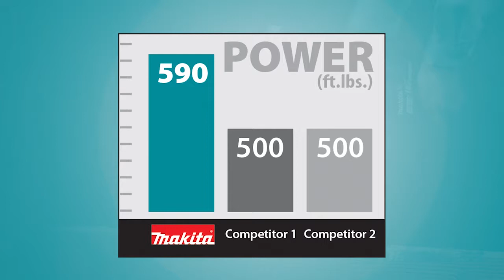MAKITA 18V LXT® Brushless 7/16" Hex Impact Drill Kit (Short Version)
The Makita 18V LXT® Lithium-Ion Brushless Cordless High Torque 7/16" Hex Chuck Impact Wrench Kit (XWT09T) combines 590 ft.lbs. fastening torque with extended run time and speed control for unmatched fastening performance. It features an efficient Makita brushless motor for longer run time, increased power and speed, and longer tool life. The electronic 3-speed power selection switch gives users more precise fastening control. With the 7/16” hex chuck and hanging ring, it is ideal for linemen and electricians for installation and maintenance of power lines, wood boring, and more.

It’s part of Makita’s expanding 18V Lithium-Ion series, the world’s largest cordless tool line-up powered by an 18V Lithium-Ion slide-style battery. Makita 18V Lithium-Ion batteries have the fastest charge times in their categories, so they spend more time working and less time sitting on the charger.

For improved tool performance and extended battery life, Makita created Star Protection Computer Controls™. Star Protection is communication technology that allows the Star Protection-equipped tool and battery to exchange data in real time and monitor conditions during use to protect against overloading, over-discharging and overheating. For increased versatility, the tool can also be powered by Makita 18V LXT® and Compact Lithium-Ion batteries with the star symbol on the battery indicating Star Protection inside.

Follow Makita!